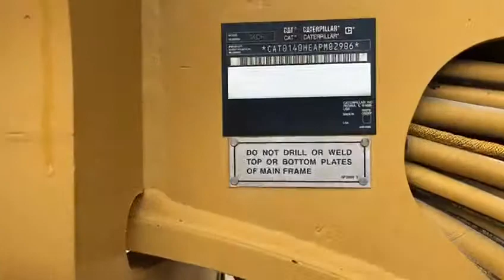Cat 140H Motor Grader for sale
2006 Cat 140H Motor Grader
Serial # APM02906
Hours: 10580
Air Conditioner, AM FM Radio, Beacon, Blade Float, Cab, Low Profile, Diff Lock/Unloc, Engine Enclosures, Erops, Lift Group, Lighting, Side Shift, Slipclutch, Tip Control, Variable Horsepower.